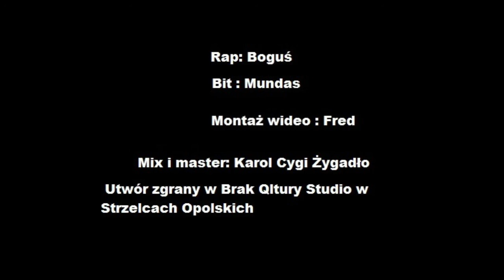Boguś - Back 2 da old school (bit: Mundas)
Utwór z płyty "Rozkminki Kontrolowane Volume 1".